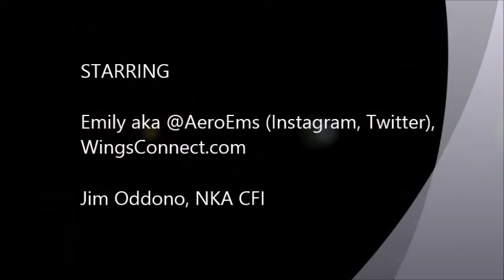Aviation Levelup: Flying Windy Virginia 11 14 2014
Windy day here in Virginia. Fun flying to Tangier KTGI today.

Double digit winds, crab cakes, flying windy Virginia ~ Oh My!